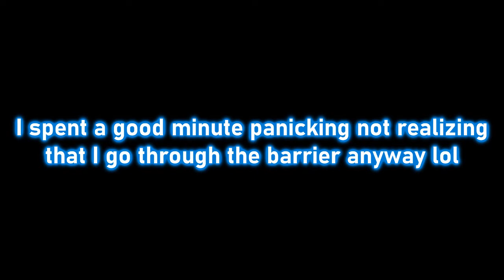I'm Shipping Quincy & Lynri But I Know Something Tragic Will Happen Soon 🥺 | Impostor Factory [P5]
A bonkers time-loop tragicomedy murder mystery thriller featuring multiple casualties and a suspicious cat, from the creator of To the Moon & Finding Paradise